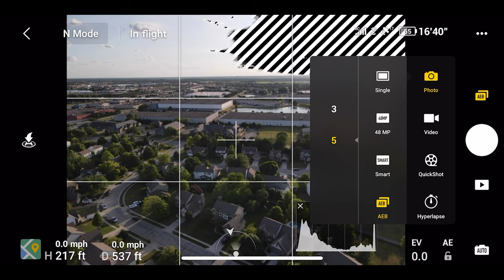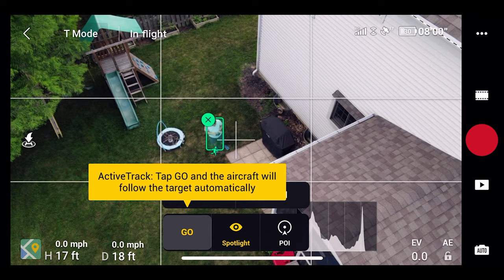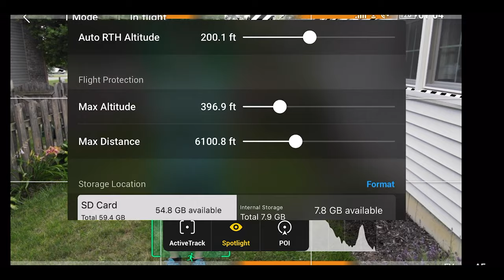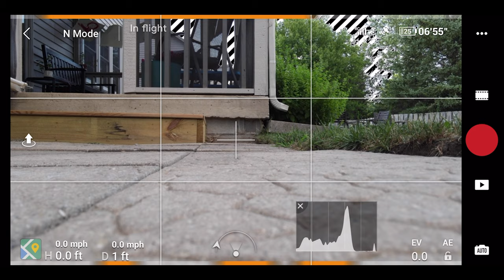Mavic Air 2 - Day 1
And my first 4K upload!